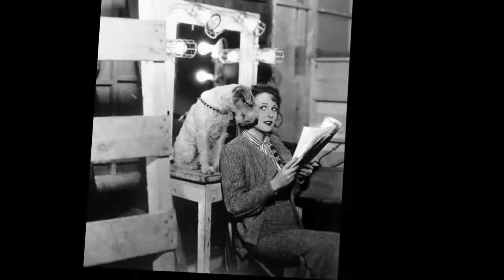Wendy Barrie Documentary - Hollywood Walk of Fame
Wendy Barrie  was a British-American film and television actress.
Early life
Barrie was born in London to English parents. Her father, Francis Charles John Graigoe Jenkin KC , was an employee of Great Western , who then joined the Royal Fusiliers in 1902. Her mother was Ellen McDonagh. Hollywood gave her a more exotic parentage with her father being a King's Counsel and her mother a Russian-Jewish actress who had performed in the world's first professional Yiddish-language theater troupe. She received her education at a convent school in England and a finishing school in Switzerland.

While still in her teens, she began pursuing a career as an actress, helped by her red-gold hair and blue eyes. She adopted the stage name Wendy Barrie in honour of Peter Pan author J.M. Barrie, who was her godfather. She began her acting life in English theatre.

Film
In 1932, Barrie made her screen debut in the film Threads, which was based upon a play. She went on to make a number of motion pictures for London Films under the Korda brothers, Alexander and Zoltan, the best known of which is 1933's The Private Life of Henry VIII, in which she portrayed Jane Seymour.